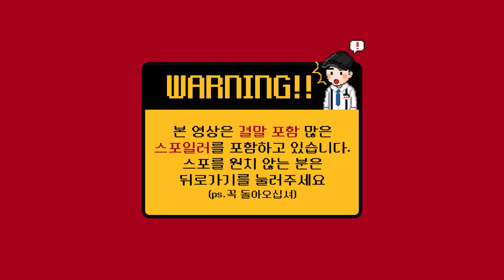[빠퀴] 검정고무신 충격 비하인드TOP5 (결말 8년 후 근황)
역시나 놀라운
삭제된 극장판은 진짜 궁금하네요